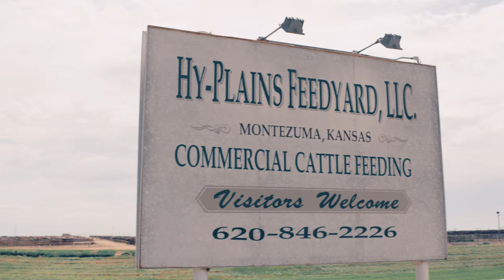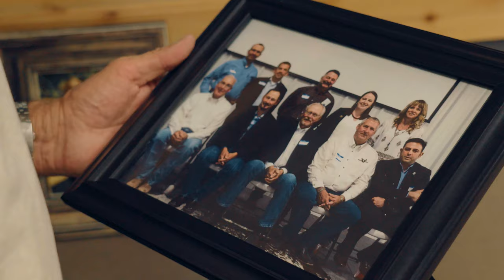Hy-Plains Feedyard, Montezuma, Kansas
“It’s great to be involved with people who are influencing change in the industry,” says Tom Jones, the managing owner of own of Kansas’ quality feedyards. For him and his team, customer satisfaction and cattle care are top priorities, which is why they let Mother Nature and the cattle choose the pace.